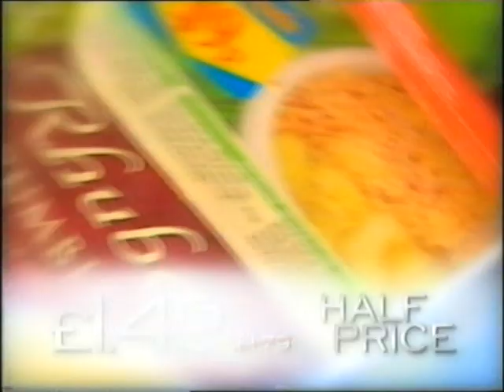ITV, 5 June 1999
ITV leading out of Mind the Baby Mr Bean

Trails for: My Wonderful Life
The Big Match Euro 2000 Qualifying Highlights: England vs Sweden

Adverts for:
Persil
Farmfoods
Walkers Crisps

ITV trails for:
Beware: Pickpockets at Work
Stars in Their Eyes Live Final

ITV leading into: Breaking the Magicians Code: Magic's Biggest Secrets Finally Revealed (Unmasking the Magician - the Final Reveal).